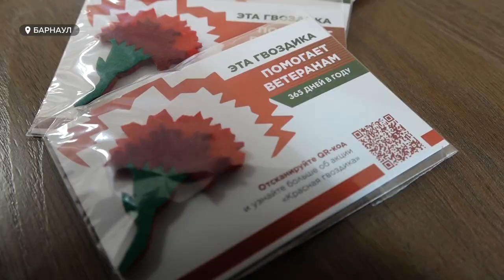"Серебряные" волонтеры готовятся к памятной акции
«Серебряные» волонтеры Алтайского края продолжают оказывать помощь бойцам СВО. В этом году они вновь присоединятся к Всероссийской акции «Красная гвоздика». Уже в апреле добровольцы регионального центра «Молоды душой» выйдут на улицы города, где будут распространять значки с изображением всенародного символа памяти. Как проходит подготовка к акции и чем еще занимаются волонтеры преклонного возраста - смотрите в сюжете.